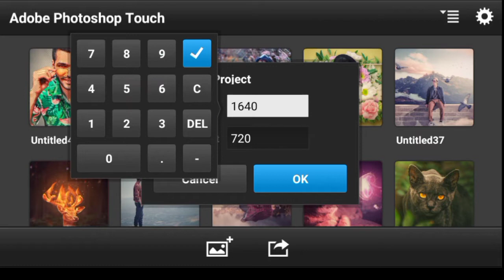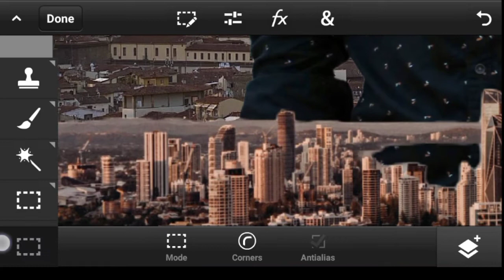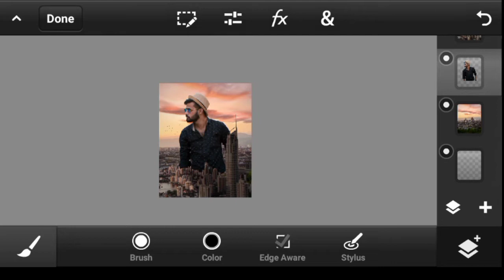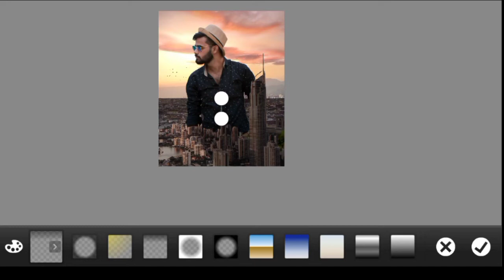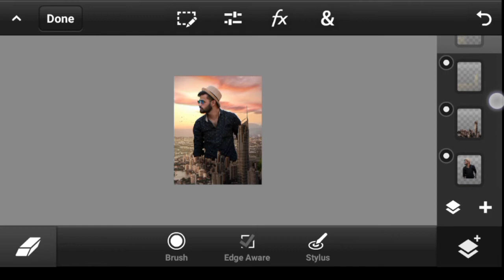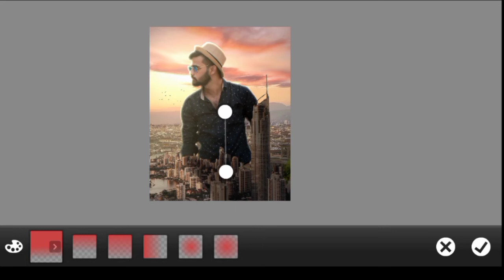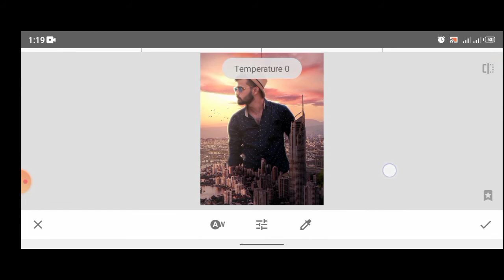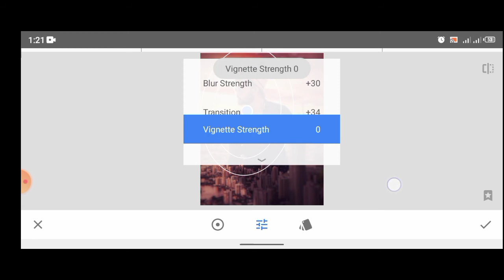PS Touch Tutorial - Create a GIANT Photo Manipulation Tutorial in ps touch/ANDROID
In this video I will show you how to Create this kind of giant photo manipulation in ps touch. We will be using ps touch / photoshop touch for the major compositing and we will use snapseed to add an overall global effect to our composite.
Let me know if this video helps in the comments section below and also give this video a like then I will be inspired to make more Photoshop touch and picsart kind of photo editing tutorials for beginners like this.

CreativeRalph, Creative_Ralph, Creative Ralph, Creative, Ralph, Raphael